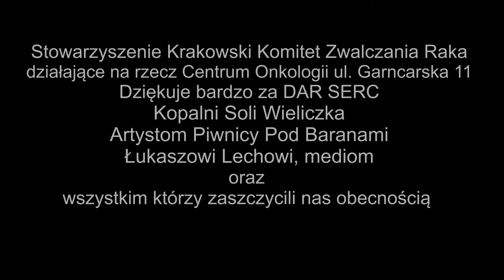Piwnica Pod Baranami dla Centrum Onkologii - Krakowski Komitet Zwalczania Raka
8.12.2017 "Artyści Piwnicy Pod Baranami dla Centrum Onkologii", wystąpili w Kaplicy Świętej Kingi Kopalni Soli „Wieliczka”,  z koncertem Kolęd i Pastorałek.
DZIĘKUJEMY

- Zarządowi Kopalni Soli "Wieliczka" za udostępnienie nam Kaplicy Św. Kingi;

- Pani Grażynie Wandas za wspaniałą życzliwą opiekę podczas przygotowań i formalnych ustaleń;

- Wszystkim Pracownikom Kopalni soli "Wieliczka", którzy w tym dniu byli z nami podczas koncertu oraz pełniącym dyżur, dzięki którym nasi Goście w bezpieczny sposób dotarli do kaplicy Św. Kingi i mogli czerpać radość z koncertu;

- Panu Dyrektorowi Bogdanowi Mickowi i Wspaniałym artystom z Piwnicy Pod Baranami za dar - koncert Kolęd i Pastorałek

ZA OBECNOŚĆ :

- Pracownikom Centrum Onkologii  na czele z p. prof. Jerzym Jakubowiczem

- Jolancie Gibas z Kancelarii Prezydenta m. Krakowa

Mediom :

- Pani Katarzynie Pelc - Radio Kraków

- Pani Małgorzacie Nitek - Dziennik Polski

- Telewizji Kraków za relację z wydarzenia

- Małym Słowiankom i p. Barbarze Gałce

- Łukaszowi Lechowi za przeprowadzenia aukcji charytatywnej

Naszym Przyjaciołom

Drukarni Beltrani, RedRockS - Agencji Kreatywnej, Sensowni.pl, MPK, Edwardowi Pięta, Tadeuszowi Oratowskiemu

za to, że zawsze jesteście z nami.

Pani Beacie Sokół za zorganizowanie kolacji Wigilijnej.

Szczególne podziękowania kierujemy do Pani Janiny z Zielonej Góry, która przesłała nam ręcznie wykonanych 400 pierniczków dla Gości spotkania. To bardzo wzruszający gest, który spotkał się z ogromnym aplauzem.